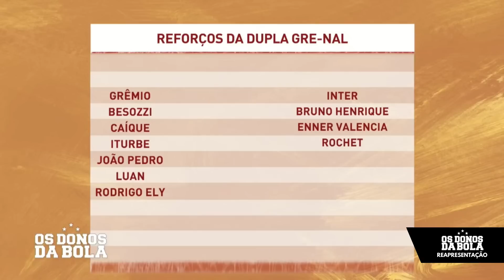Donos da Bola RS | 03/08/2023 | Quem se reforçou melhor nesta janela?